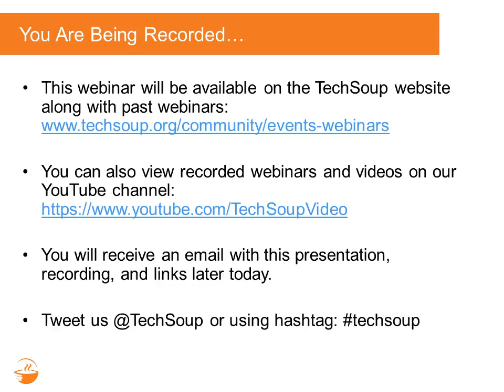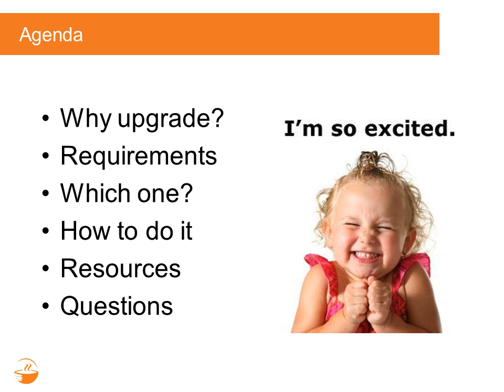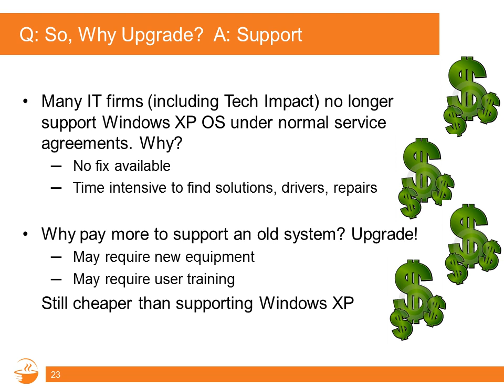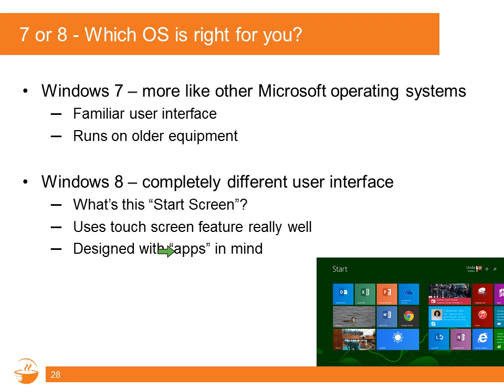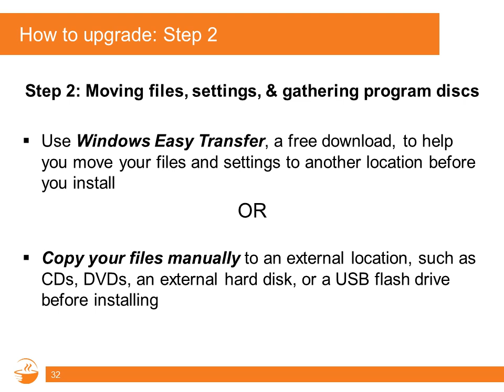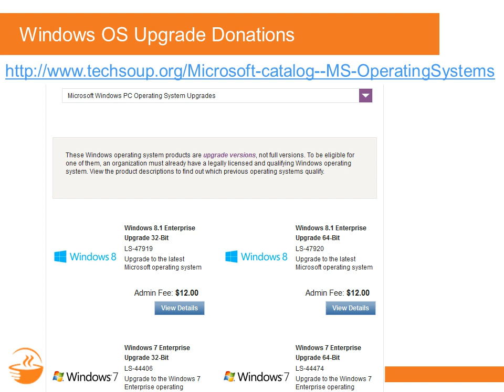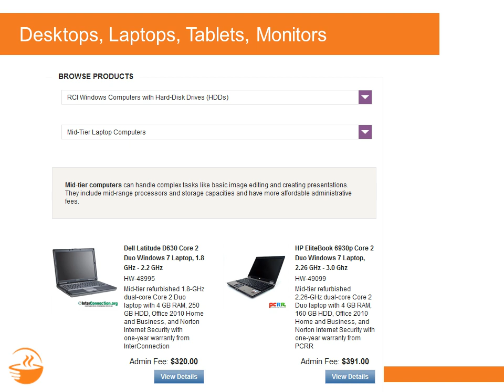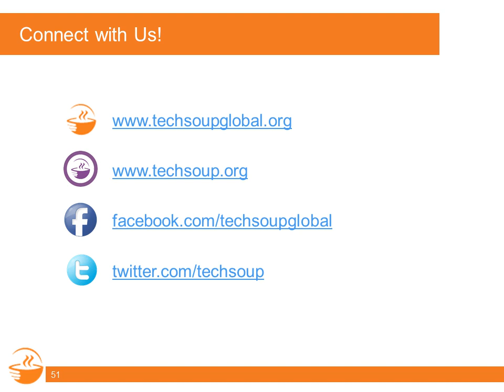Webinar - Upgrading Your Windows Operating System: Things to Know - 2015-03-19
Are you still running Windows XP or Vista at your nonprofit or library, but wish you could get upgraded to a newer operating system? Are you worried about how to do it, what the steps are for upgrading, and whether your old hardware will support it?

We're here to help! In this free webinar we answer these questions and more, as we help you get on your way to using a more up-to-date operating system to keep your nonprofit and library machines secure.

Learn:

-- Key things to consider before you upgrade
-- A checklist of tasks to cover ahead of starting
-- Steps for the actual upgrade
-- How to select the right operating system upgrade (and where to get it!)
-- Safeguards to ensure you don't lose any important data and can get on your way!

This webinar is best suited for U.S.-based nonprofit and public library staff who are not already trained IT people, as we'll cover some basic and intermediate considerations and steps.